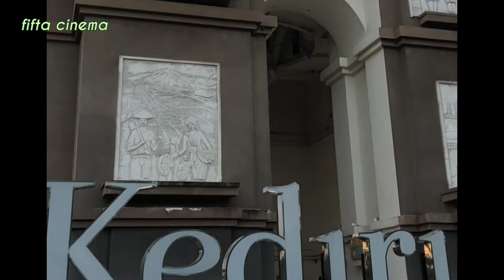PAGI YANG INDAH DI KEDIRI - PERJALANAN YANG MENYENANGKAN